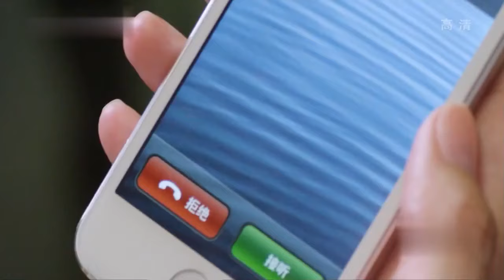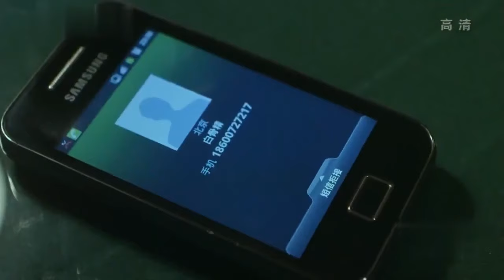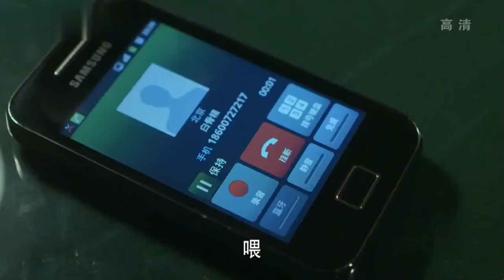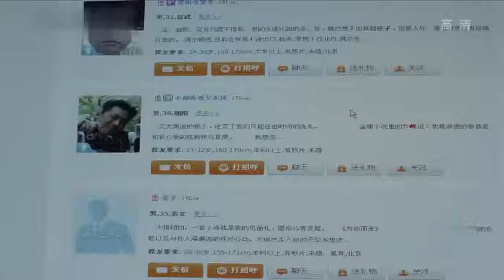【ENG SUB】我的情人05丨Soulmate 05 成熟大叔恋上可爱白富美（张嘉益，江疏影）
A love triangle between a middle-aged driver, his female boss and a green tea goddess.